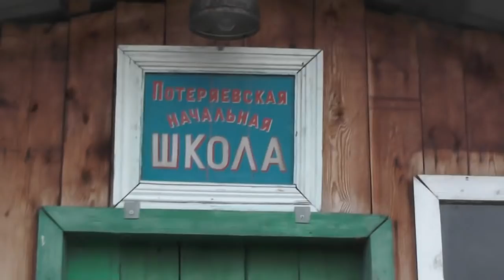1Цар. 23:27 поспешай и приходи делать добро! 21. 09. 2018